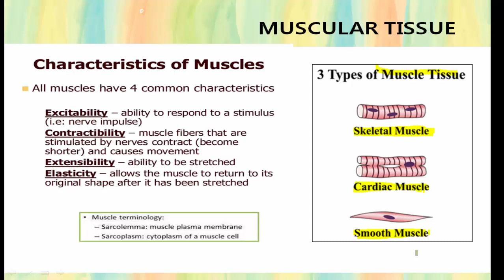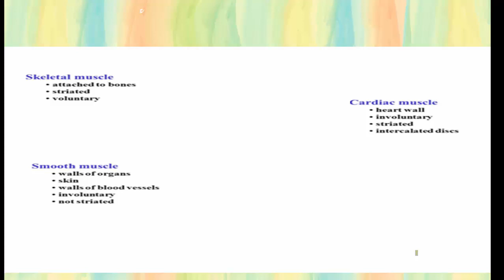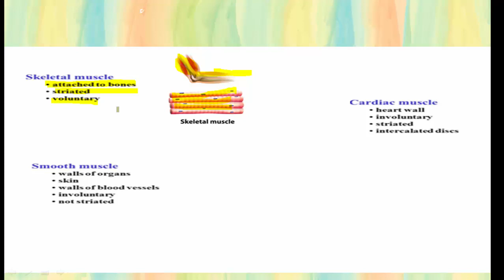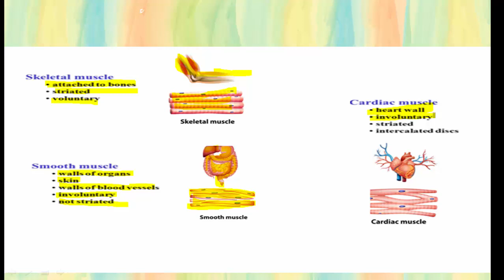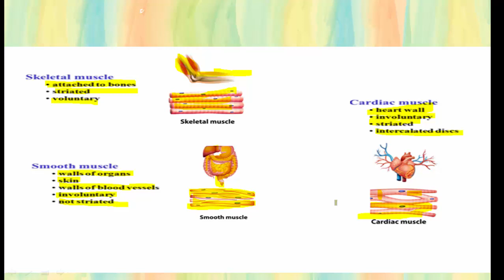BIOLOGY BRIDGE COURSE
BVVS VIDYAGIRI